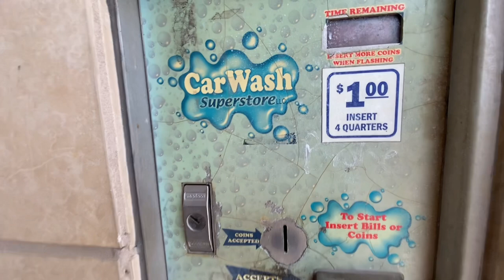78ChevyBoi MEMPHIS CAR SHOW - THIS 442 Cutlass on Forgiatos is nasty‼️ BIG RIMS, GBODYS, BOX CHEVYS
*VIDEO NOT MONETIZED*

Intro beat: Dj Kidd